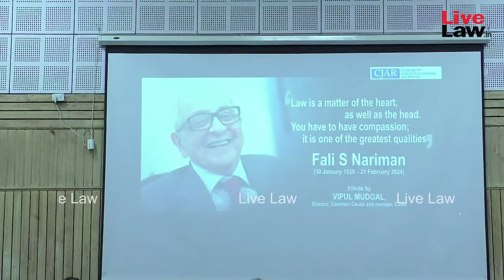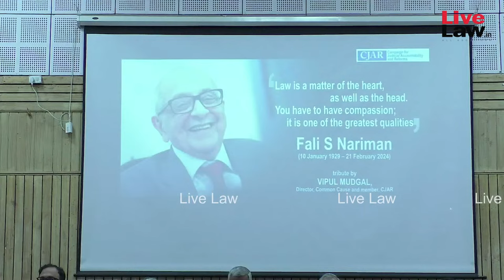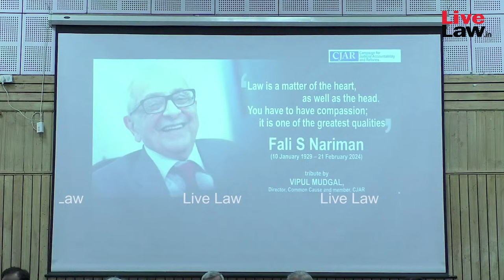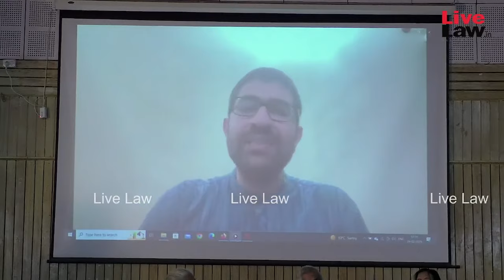CJAR SEMINAR ON JUDICIAL ACCOUNTABILITY- SESSION-1